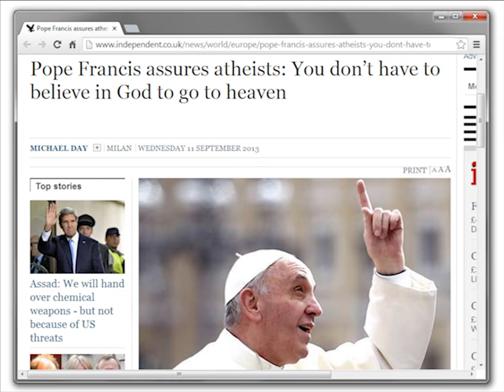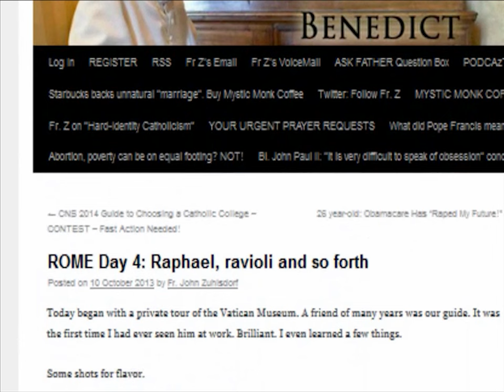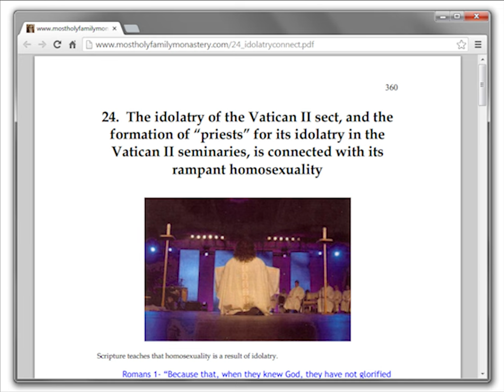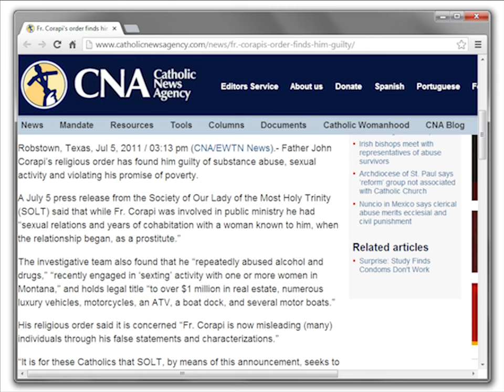"Fr." Z's Strange Post